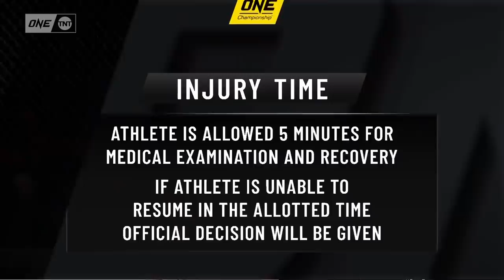John Lineker vs. Muin Gafurov | Full Fight Replay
Before devastating #1-ranked bantamweight contender John Lineker THROWS DOWN with American warrior Troy Worthen in the main event of ONE on TNT III, relive "Hands of Stone's" explosive ONE Championship debut against Tajik superstar Muin Gafurov!